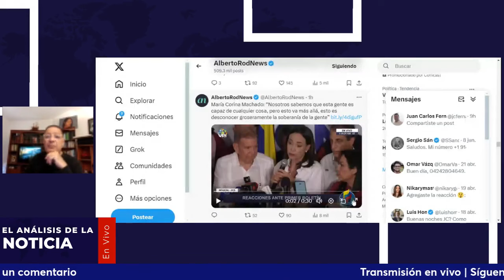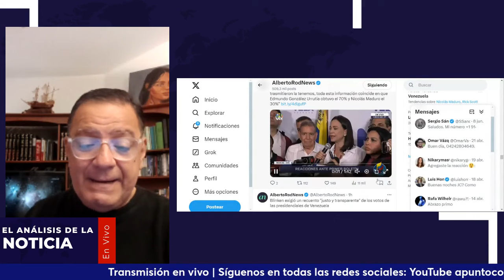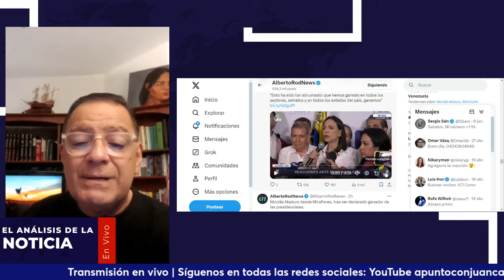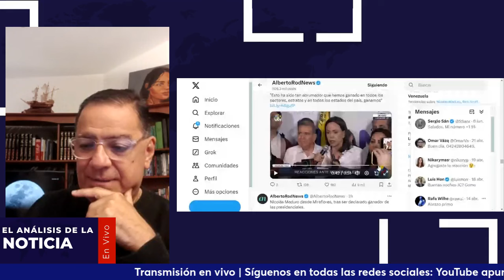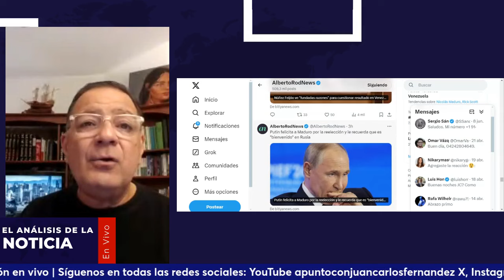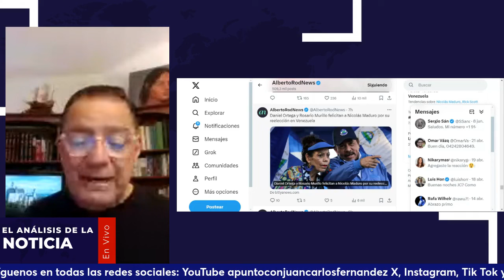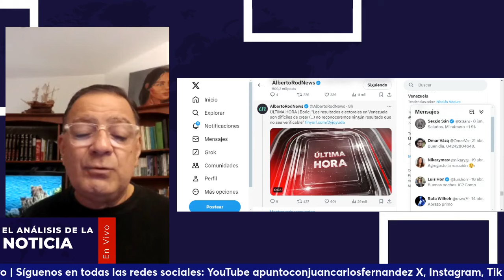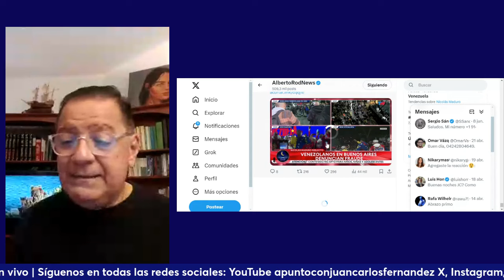María Corina: "la diferencia es tan grande que esto no lo van a poder parar".